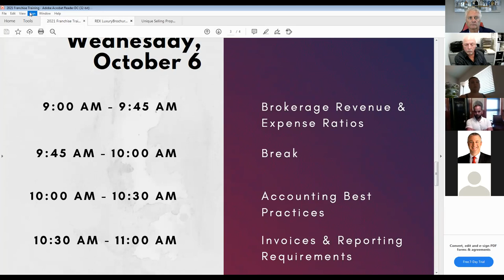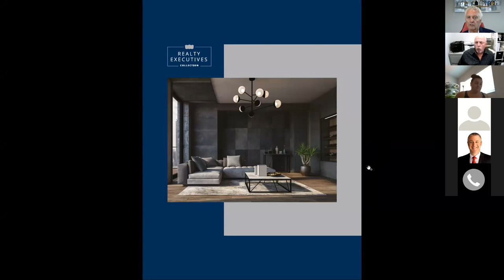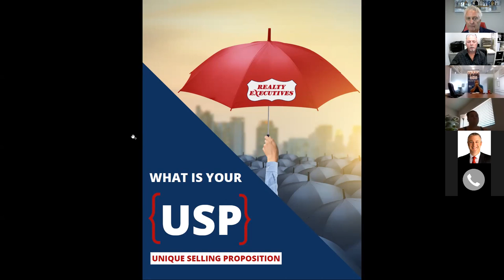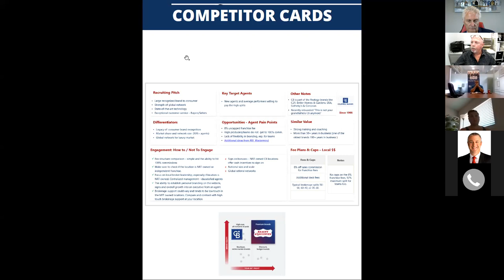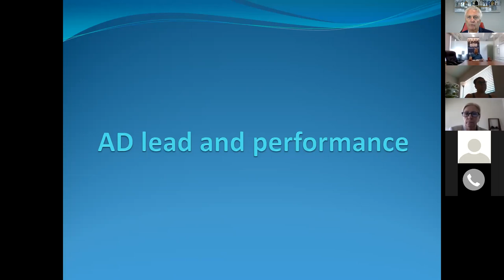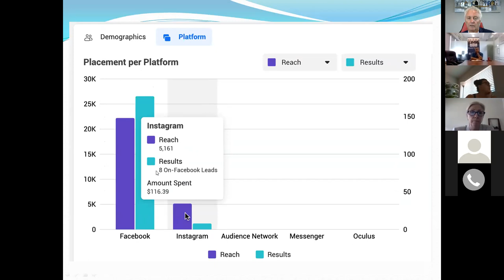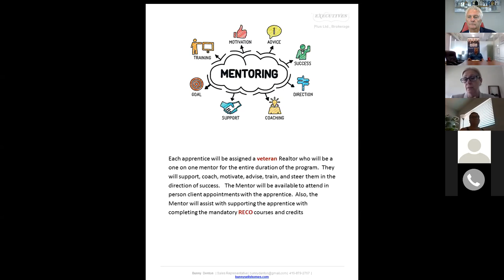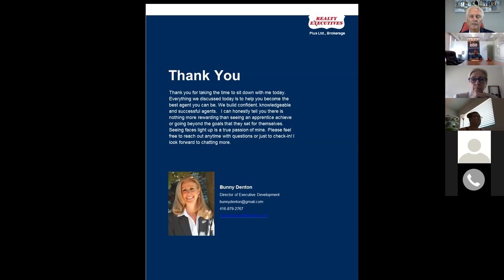September 15, 2021 - Broker/Owner Session